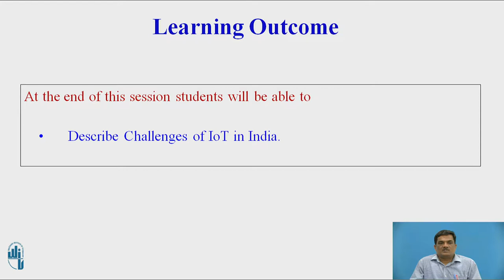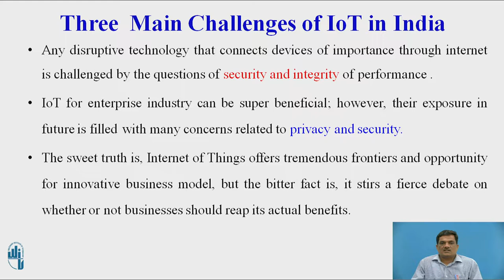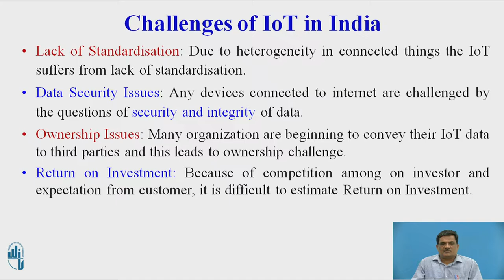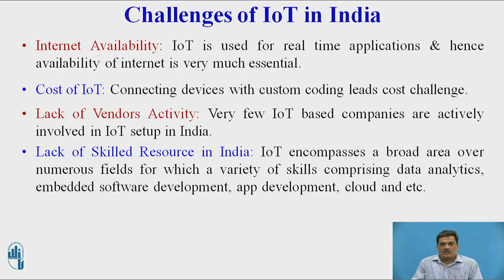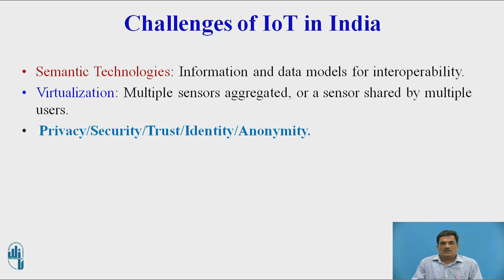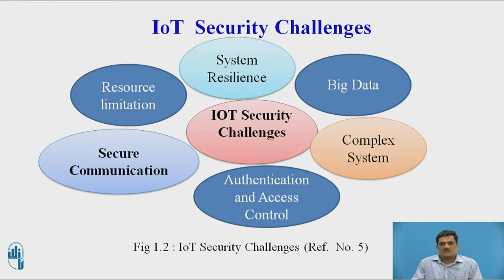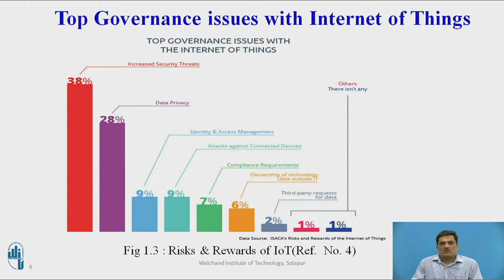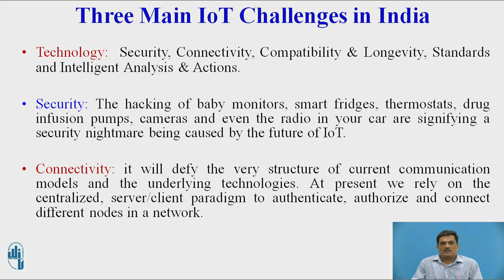Current State of IoT in India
Professor,  Dept of Computer Science and Engineering
Walchand Institute of Technology, Solapur.